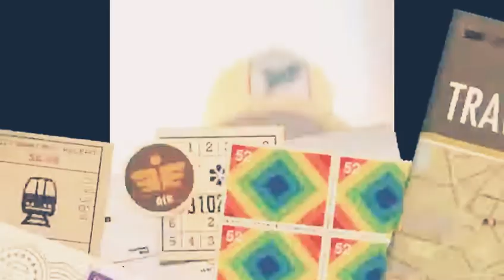yzp never sorry(video)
YZP 1209 TIMES MIXTAPE